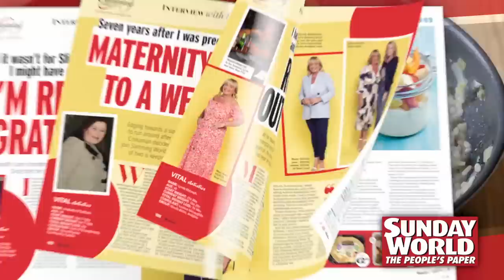Free Slimming World magazine, €10 off Iceland and 24-page GAA Championship supplement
In this week’s Sunday World, don’t miss your bumper Slimming World Magazine.

There’s a FREE 7-day eating plan for every reader and we chat to three weight-loss heroes.

And to get you started there’s €10 off your shopping at Iceland.

PLUS we've an exclusive 24-page GAA Championship supplement, that's packed with all the big names (Pat Spillane, Charlie Redmond, Liam Fennelly, David Brady, Eoin Kelly and Ross Carr) on all the big games.